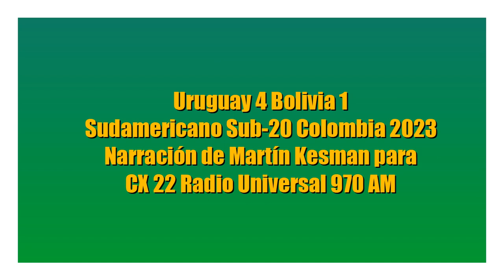Uruguay 4 Bolivia 1 - Sudamericano Sub-20 2023 (por Martín Kesman)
Los goles uruguayos, por Martín Kesman junto a Ernesto Faría y Richard Arce para CX 22 Radio Universal 970 AM.